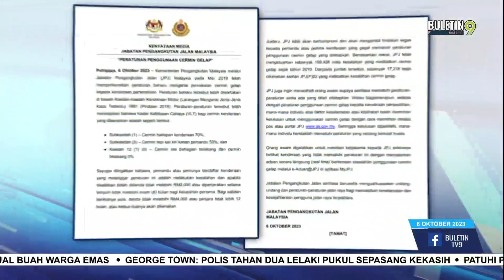Ingkar Peraturan Cermin Gelap Boleh Dipenjara - JPJ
Perhatian kepada mana-mana pemandu atau pemilik berdaftar kenderaan yang melanggar peraturan cermin gelap anda boleh didenda tidak lebih RM2,000 atau dipenjara tidak lebih enam bulan bagi kesalahan pertama.